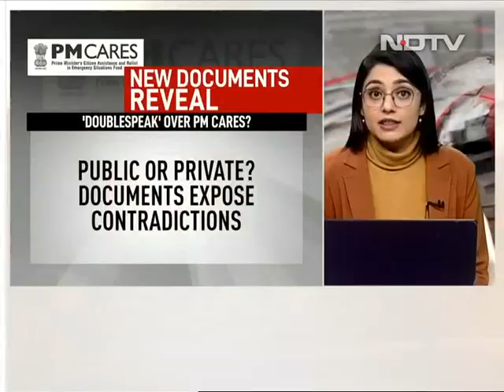PM-CARES Public Or Private Fund? Documents Reveal Contradiction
Is the PM-CARES fund set up for Covid a private or government trust? While it has been defined as a government trust for the purpose of corporate donations, a clause in the trust documents calls it a private entity, which leaves it exempt from RTI scrutiny. The PM-CARES fund has been registered with the revenue department of Delhi, with the Prime Minister as chairperson of a trust. But the trust deed made public now does not define it as a government trust.